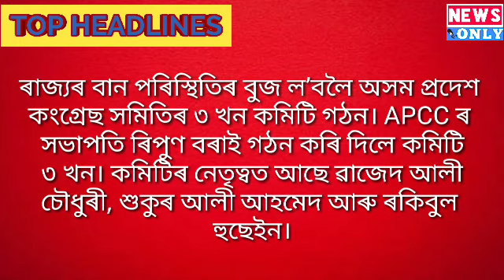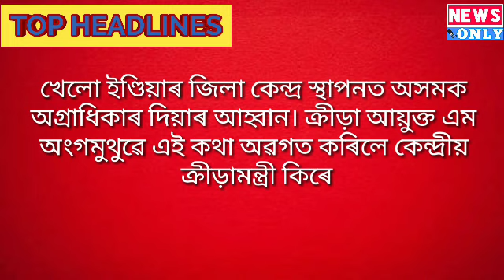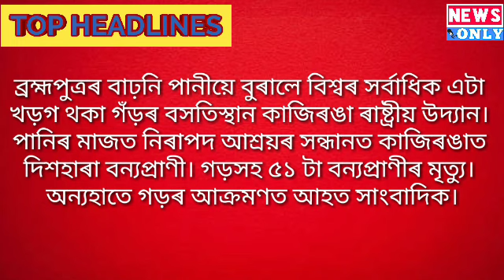AssameseNews KushalLahan পুৱাৰবাতৰি NewsOnly